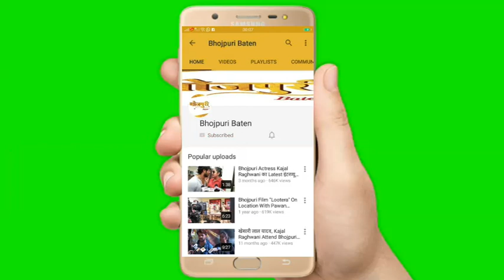मुझे माफ़ कर दो Chintu और RAJ KUMAR PANDEY जी माफ़ करने वाला बड़ा होता है "Khesari Lal Yadav"